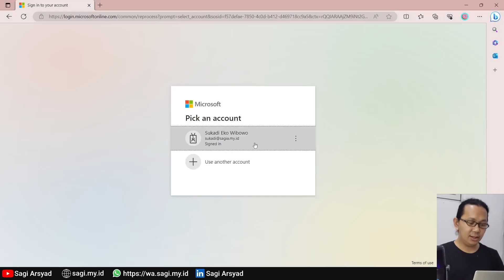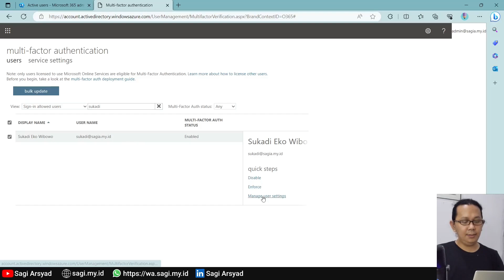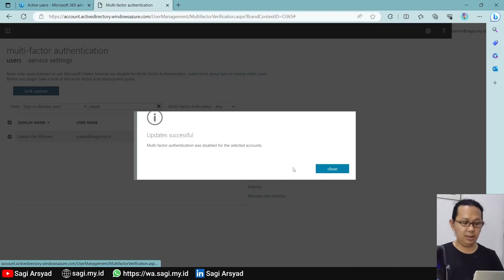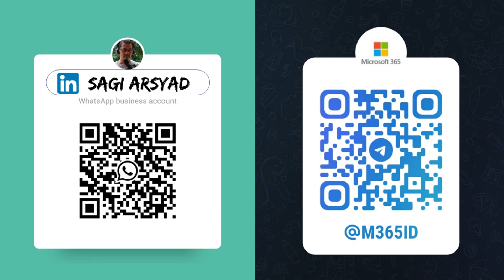Disable/Remove Multi Factor Authentication dari account Microsoft 365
Pada video ini, kita akan belajar untuk remove atau disable fungsional Multifactor Authentication pada M365 yang kadang tidak disukai oleh end user.